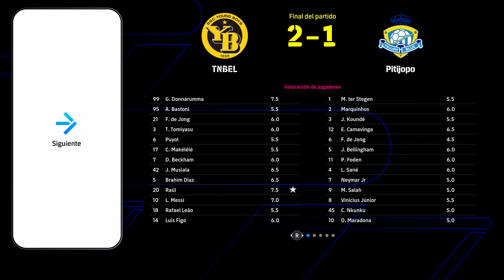CONTRA EL 94 DE RANKING.